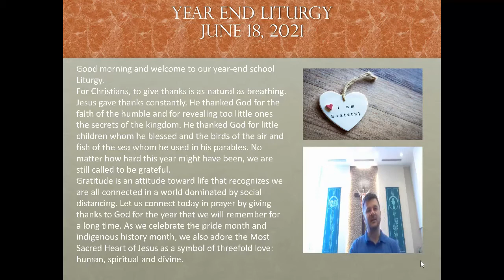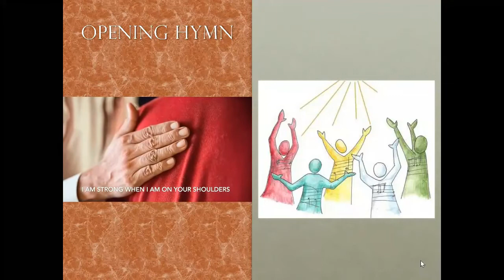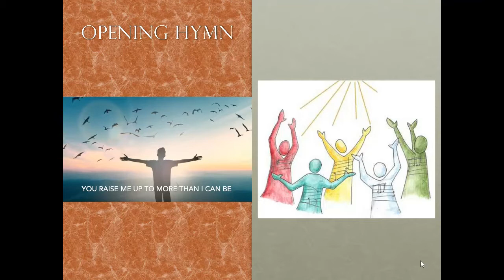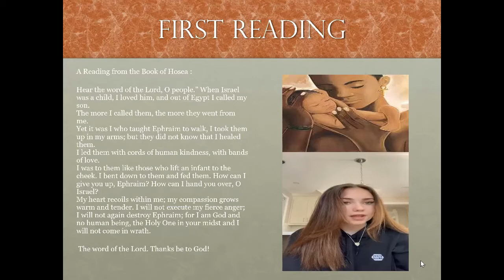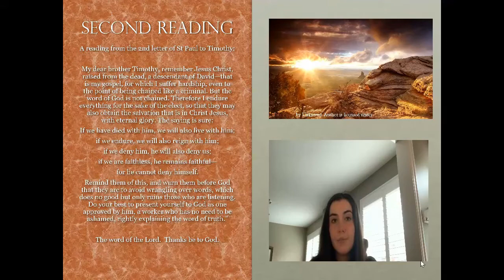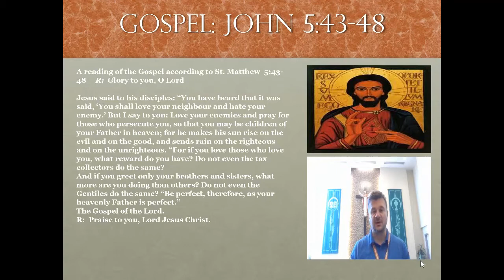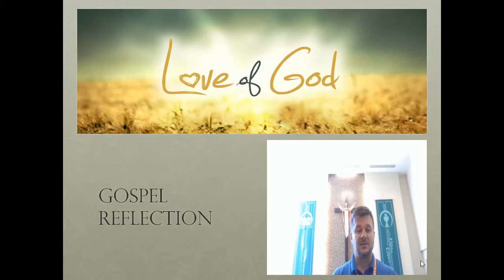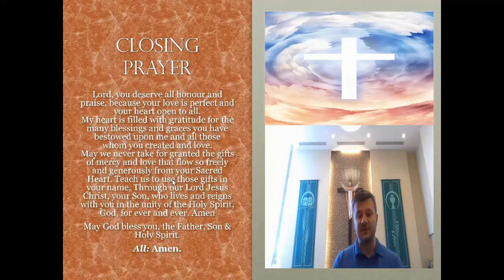Corpus Christi: Year-End Liturgy